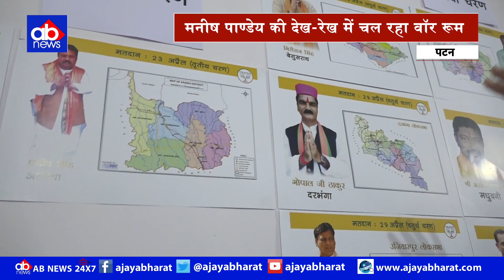BJP की SocialMedia WarRoom से देखिये कैसे चल रही है Election की तैयारी